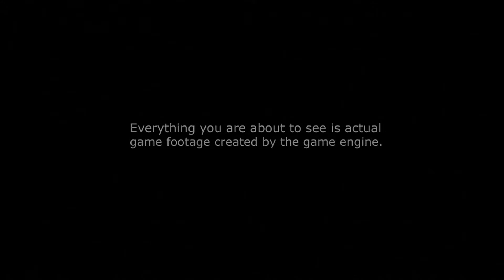Sniper: Ghost Warrior - Launch Trailer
Here's the Sniper: Ghost Warrior - Launch Trailer in Full HD!